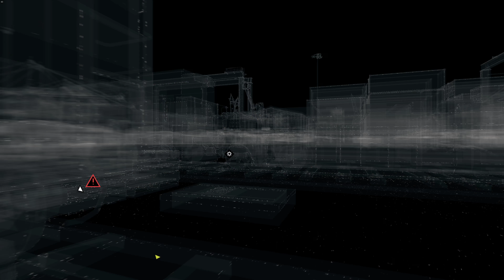Watch Dogs: sidequest - gang hideout of Lucky Quin's Club